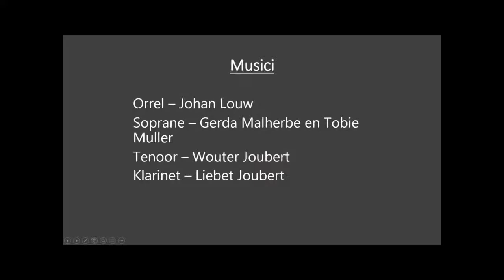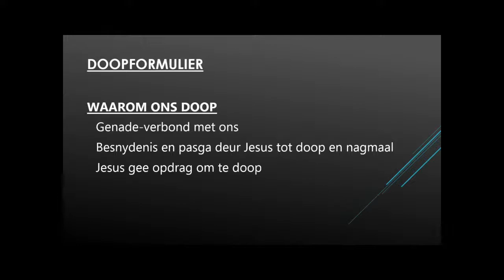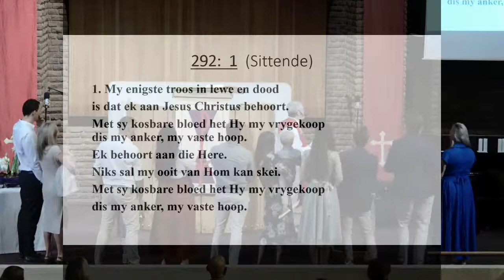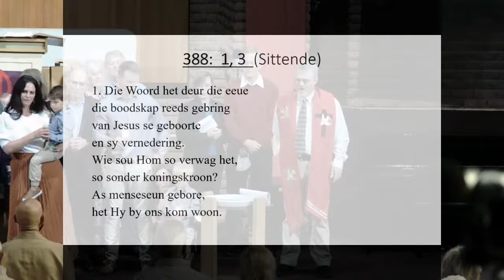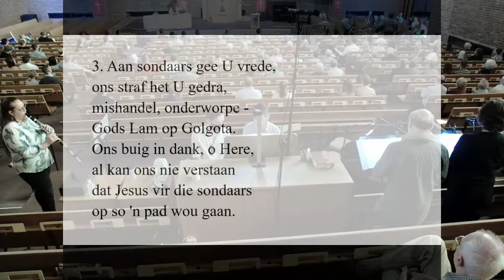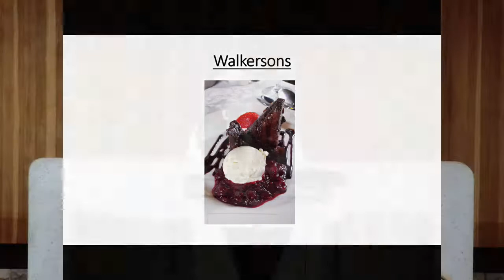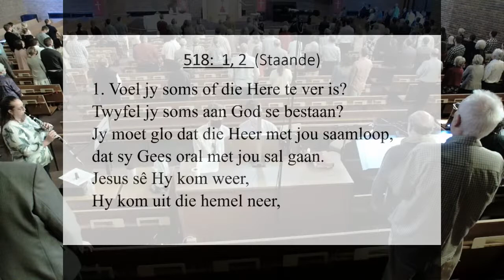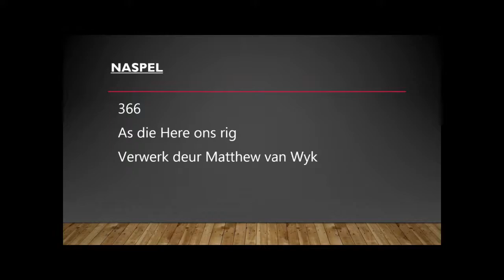Lynnwoodgemeente: Erediens 3 April 2022 09:00 - Ds Peet Crous